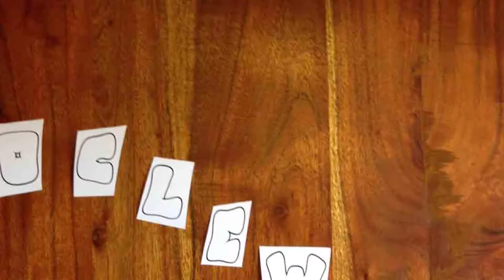Welcome!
The battle of Luke and Darthvader.